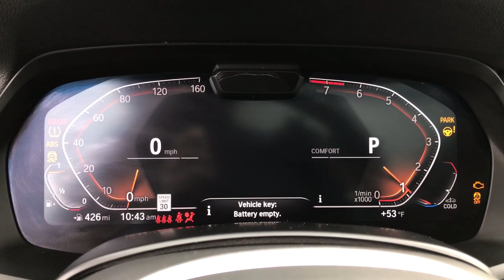2019 BMW X5 Chicago, Glenview, Palatine, DesPlaines, and Evanston, IL L22437A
White Metallic Used 2019 BMW X5 available in Chicago, Illinois at Fields Lexus Glenview. Servicing the Glenview, Palatine, DesPlaines, and Evanston, IL area.